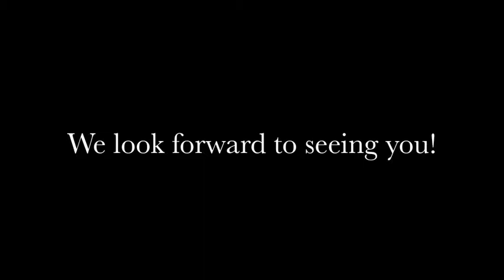Meet The Supplier – Ruby and Marz Cakes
Introducing this lovely power couple, Ruby and Marzan. The couple really goes the extra mile for their clients, producing extremely desirable cakes that are true masterpieces as well as delicious in taste.